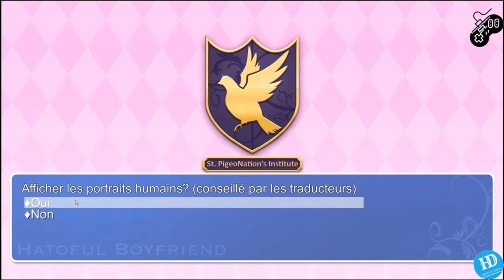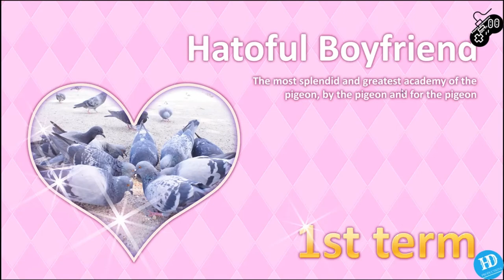🔴TOUTE PREMIÈRE FOIS ! Hatoful Boyfriend # live 1 Harry Dragon et Feli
La seule fois où Feli a touché une manette c'était il y a presque 10 ans, c'était une manette de PS2 et c'était sur du Bubbles. Donc soyez sympa, le titre explique tout.